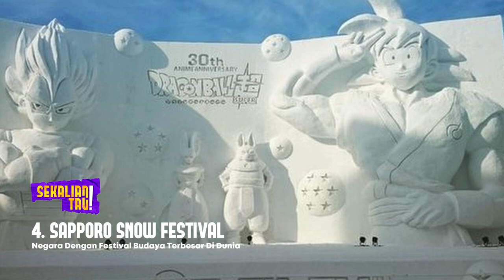NEGARA DENGAN FESTIVAL BUDAYA TERBESAR DI DUNIA | SEKALIAN TAU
Hai, hai, haiii Sobat Sekalian!
Setiap negara di dunia pasti punya tradisi yang unik untuk menggelar karnaval atau festival seru setiap tahunnya. Mengunjungi dan menikmati perayaan festival secara langsung di negara yang sedang menyelenggarakan festival besar tahunan tentu akan membuat liburan kalian semakin seru dan mengesankan. Adanya festival besar menjadi daya tarik tersendiri bagi para pengunjung dan wisatawan yang ingin berlibur kesana.

Pengen tau negara mana aja ya yang mengadakan festival besar rutin setiap tahunnya?
Nah, berikut beberapa negara dengan Festival Budaya terbesar di dunia yang tidak boleh kalian lewatkan Sobat Sekalian! hehe